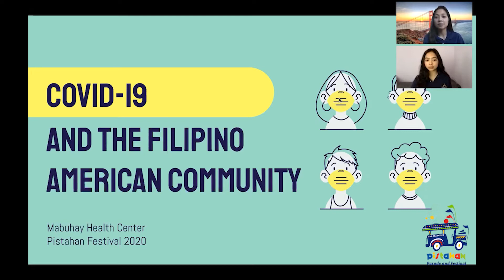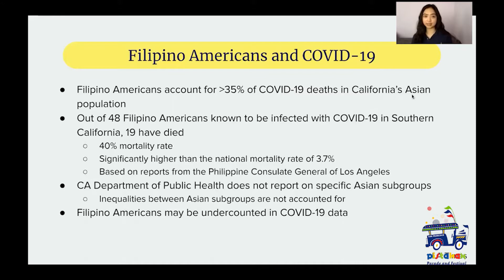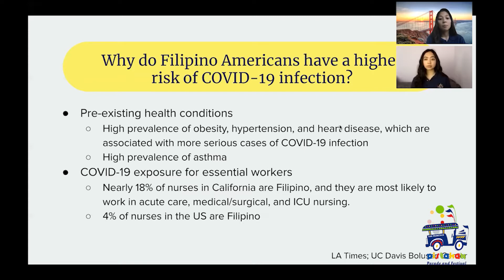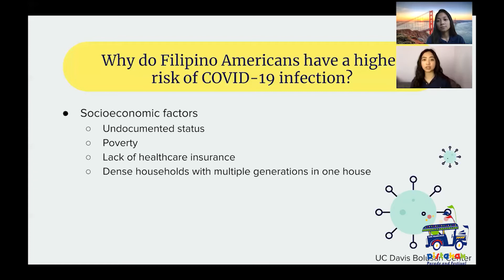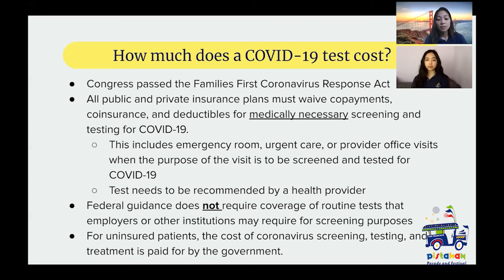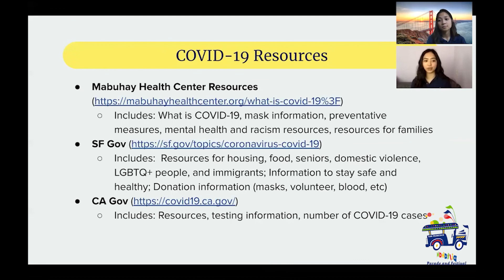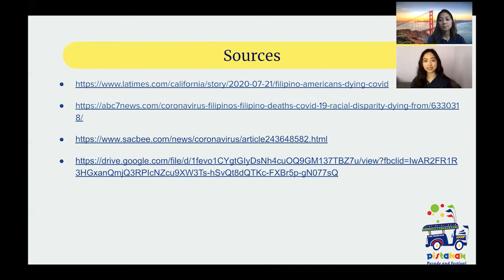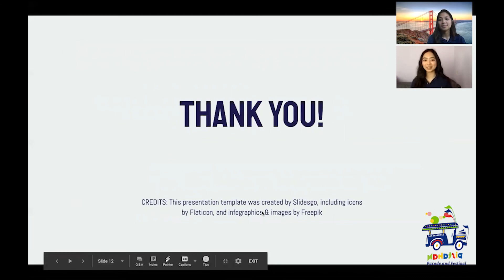Coronavirus Impact on Filipino Americans — Mabuhay Health Center at Pistahan 2020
At the recent Pistahan Festival, Mabuhay Health Center’s Carissa Feliciano and Julianne Sison discuss the impact of COVID-19 on Filipino Americans and COVID-19 testing resources in San Francisco. Catch a replay 📺 here.

San Francisco’s 27th Annual Pistahan Parade & Festival in August 2020 — the largest celebration of Filipinos in the US — was reimagined as a virtual festival this year due to COVID.